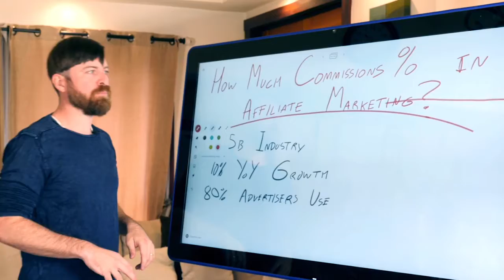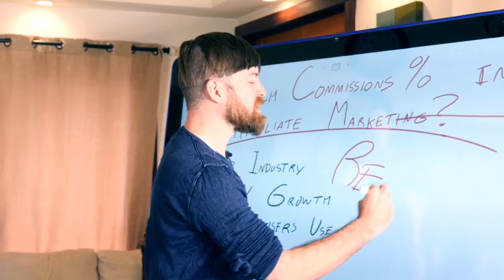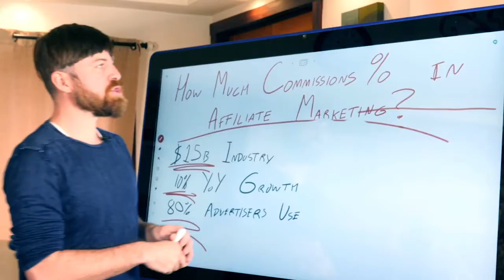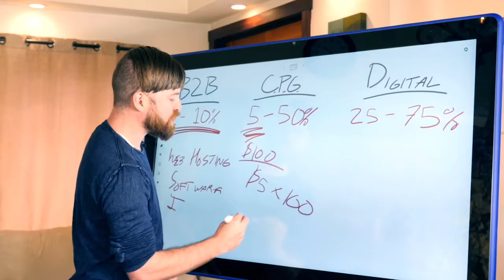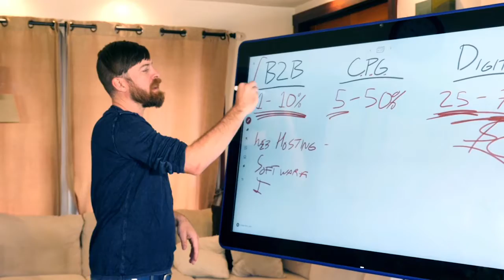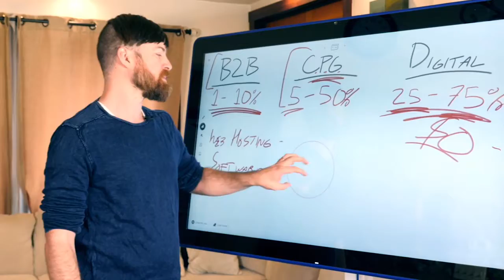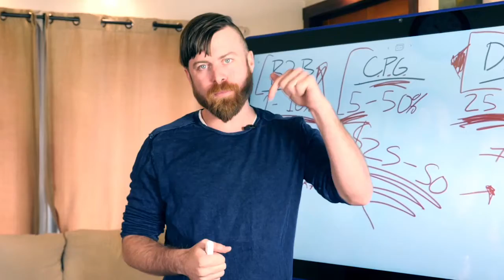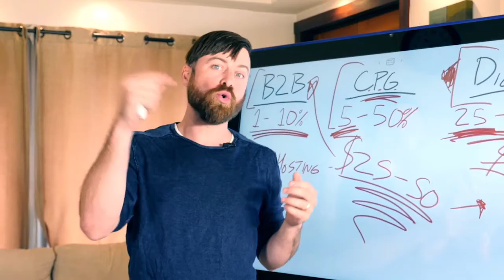How much can I earn with affiliate marketing ?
Does affiliate marketing work ?
How do I earn money online ?
How do I start an online business ?
Can I really make money working from home ?
   Learn from super affiliate john Crestani , how much you can really earn with affiliate marketing.

Click here for his free webinar training...